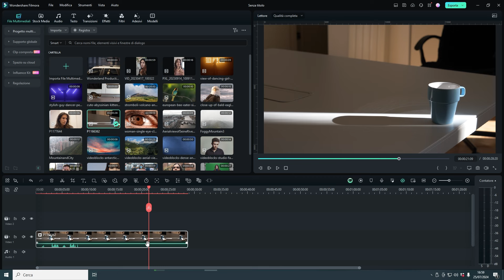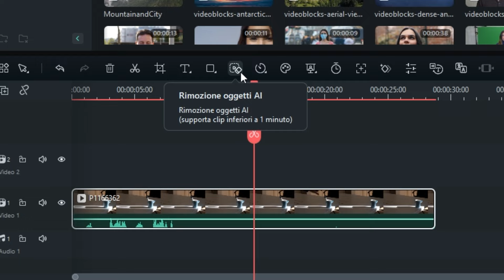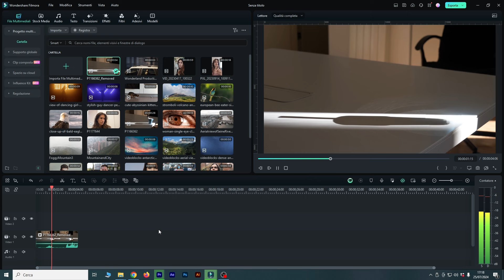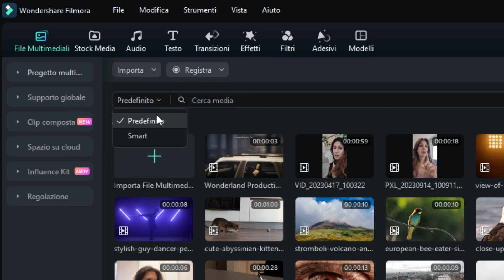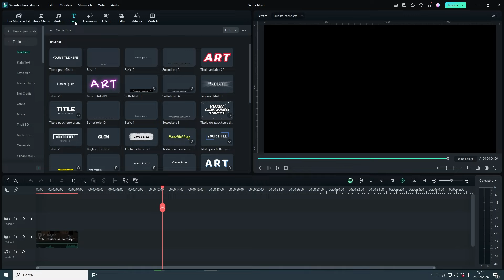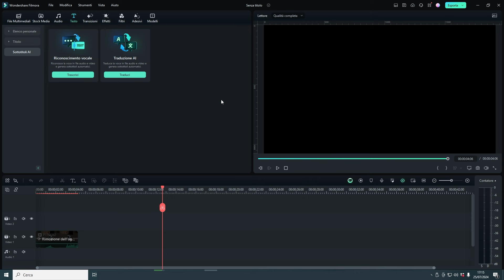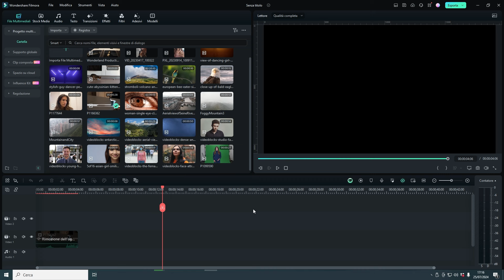FILMORA 13.6 - CANCELLAZIONE AI, RICERCA SMART, FILTRI VOCE | Wondershare Filmora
🔈🔈Le novità nella versione Filmora 13.6: Filmora ha lanciato molte nuove funzionalità, tra cui la possibilità di cancellare oggetti ed elementi da un video, la ricerca smart che sfrutta l'AI per trovare velocemente un video specifico nella nostra libreria, nuovi filtri vocali, la possibilità di importare ed esportare sequenze di immagini, ecc. Non perdere l'occasione di provarle!

00:00 Introduzione
00:19 Nuova funzione di Cancellazione AI in Filmora
01:19 Nuovi Effetti e Filtri per la Voce in Filmora
01:48 Ricerca Smart di video e materiali in Filmora
03:31 Nuova Sezione Sottotitoli AI in Filmora
03:53 Importare ed Esportare Sequenze di Immagini in Filmora

Se sei nuovo qui, non dimenticare di premere il pulsante di iscrizione e il campanello per rimanere aggiornato sulla nostra prossima uscita video!